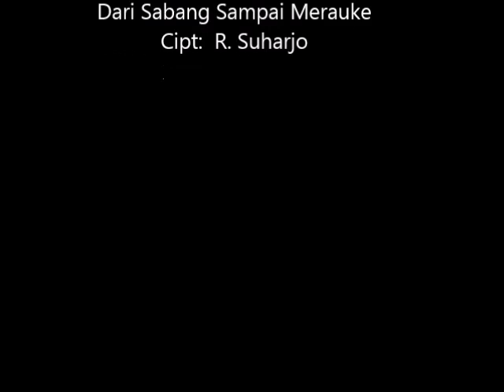Karnaval Bhineka Tunggal Ika 2016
SMP Negeri 1 Purwakarta mengikuti Karnaval Bhineka Tunggal Ika 2016 ( NKRI HARGA MATI), berjumlah 200 siswa. Tanggal 30 Nopember 2016. Start Kampus PGSD UPI Purwakarta, Finish Pendopo Kab. Purwakarta